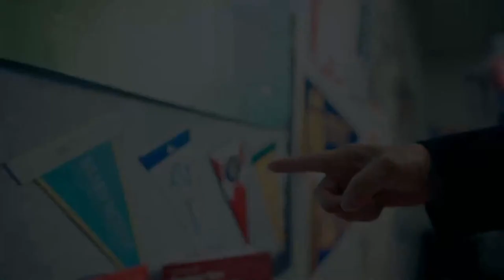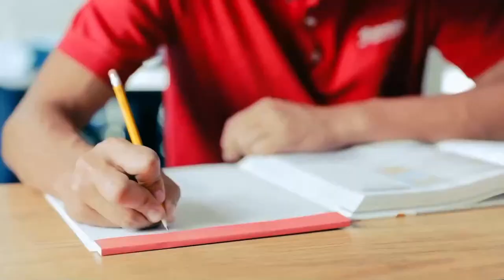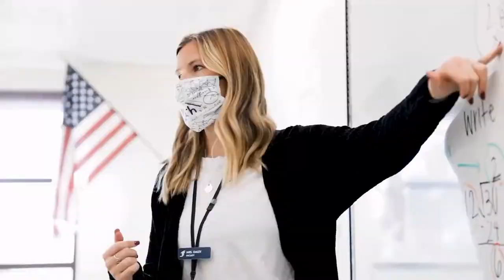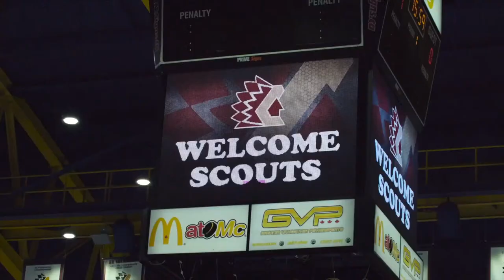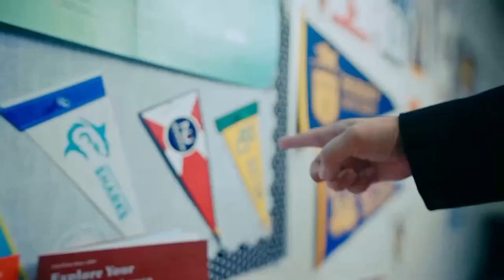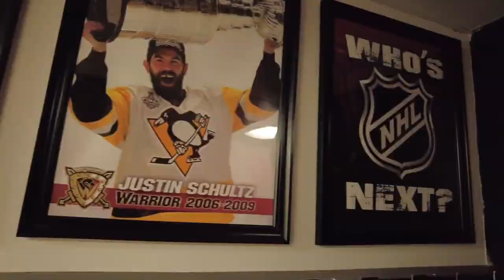#20 Vernon Mustangs vs #49 Calgary Royals - 2024 Coca-Cola Classic